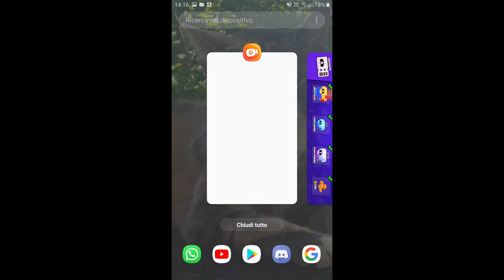*Ho Trovato Energetik!!!*